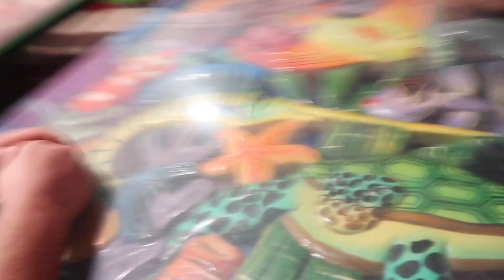I GOT A HAIR & MAKEUP TRANSFORMATION + EVEN MORE SHOPPING | ARIZONA DAY 2